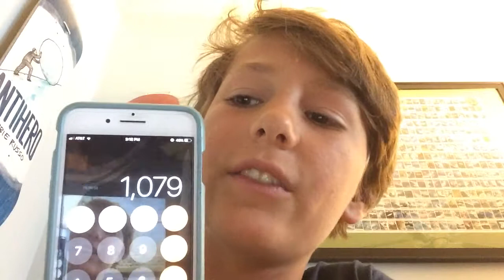1,000 views on YouTube